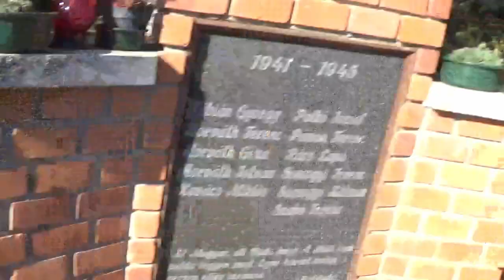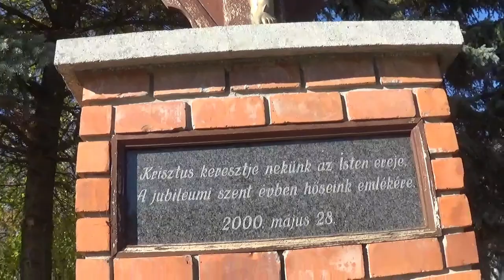Szvoboda Levente: Szombathely Újperint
A Berzsenyi Dániel Könyvtár, a H+ Média és Kulturális Egyesület és a Szombathelyi Szépítő Egyesület  MÁSKÉP(P) 2020 filmpályázatára beérkezett pályamű.